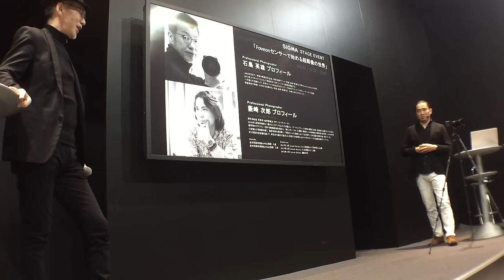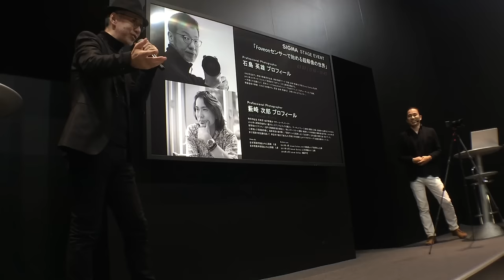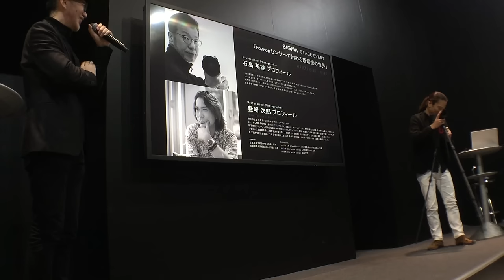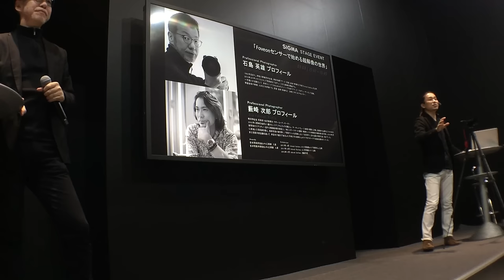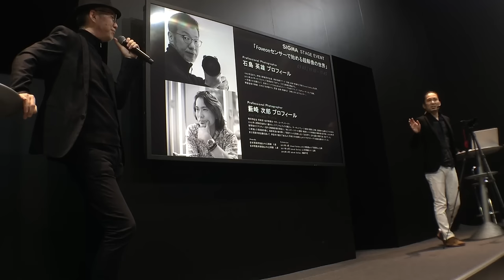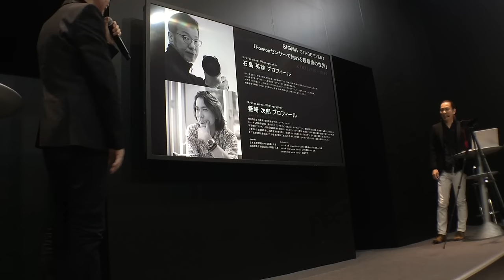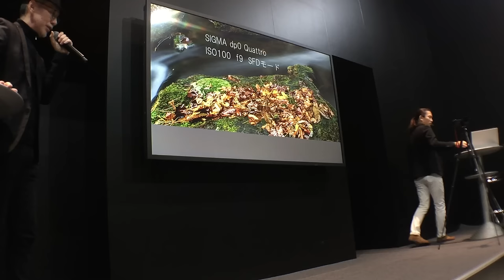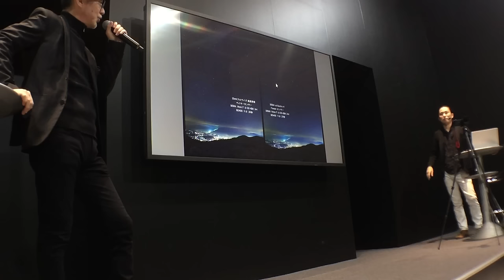【CP+ 2018】SIGMA booth 石島英雄 / 藪崎次郎 “Foveonセンサーで始める超解像の世界” 3/3(土)15:10～15:45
CP+2018 シグマブース ステージイベント